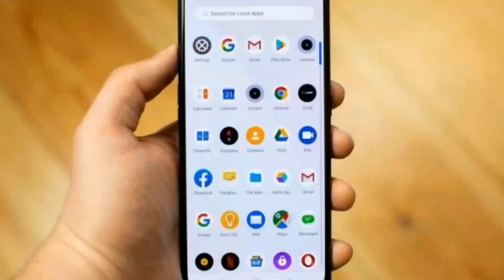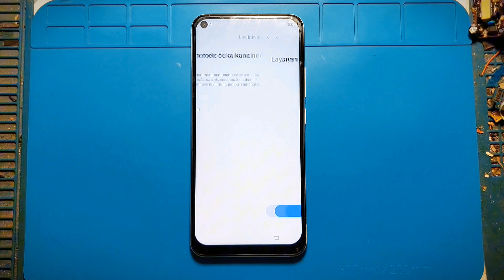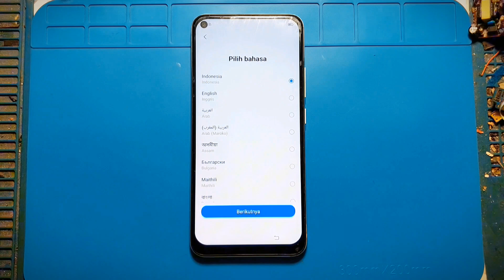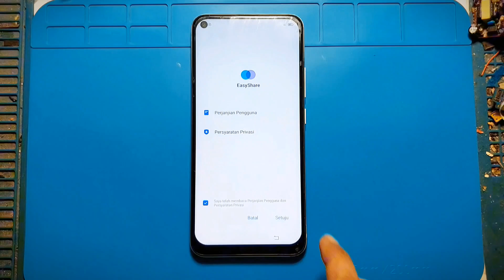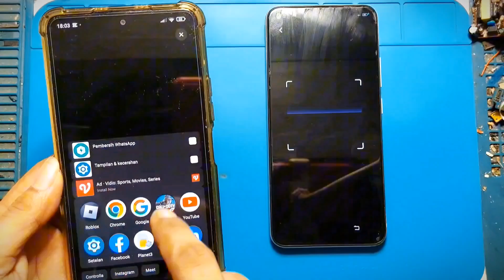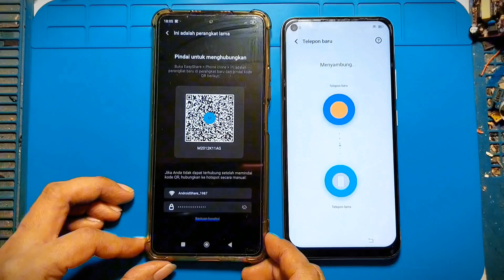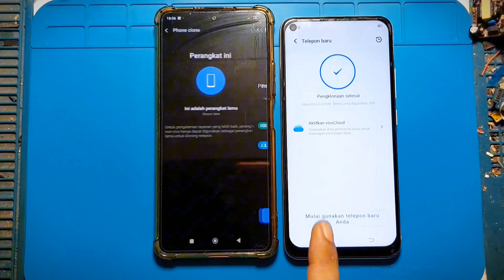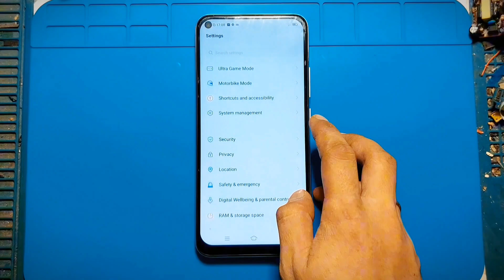Cara Reset dan Bypass FRP Akun Google Vivo Y50 Tanpa PC | New Security 2025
Di video ini, Anda akan menemukan cara unlock dan bypass FRP untuk Vivo Y50 tanpa memerlukan PC. Tutorial ini cocok untuk Anda yang mengalami masalah akun Google terkunci pada Vivo Y50 dengan versi keamanan terbaru. Langkah-langkahnya mudah diikuti, sehingga Anda bisa mengakses perangkat kembali tanpa bantuan teknisi!

apa yang Dibahas:
- Cara membuka kunci Vivo Y50 tanpa PC
- Tutorial bypass FRP Vivo Y50 untuk menghilangkan akun Google yang terkunci
- Solusi untuk Vivo Y50 New Security 2024

Jika Anda mengalami masalah terkait pola, PIN, atau sandi Vivo Y50, tonton video ini untuk solusi cepat dan efektif!

For subtitles in other languages, please enable the CC feature.

- How to Bypass FRP on Oppo Reno 4F Without PC | Unlock Oppo Reno 4F Without PC/Laptop

REGARDS:
Danzcell Tutorial